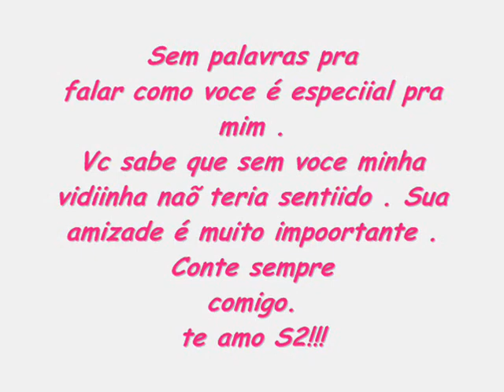♫ ზ'Nethú Felix' Queiroz & Larissa Queiroz' Felix !!! ' ზ ♪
Larissa Queiroz 'Felix minha melhor amuh tu...